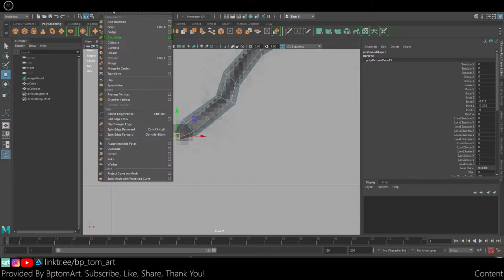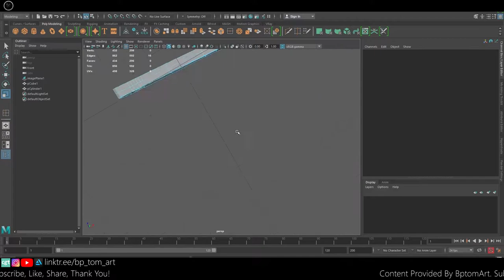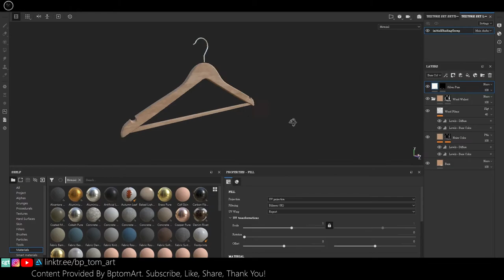Clothes Hanger v1 001 3D Modeling Timelapse